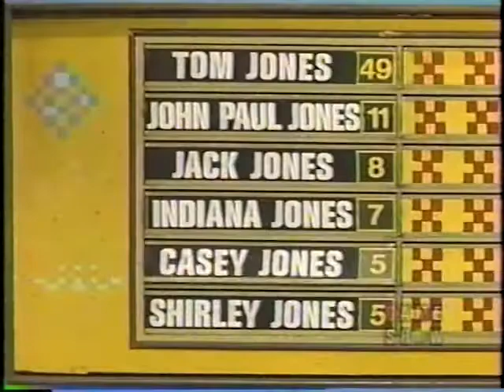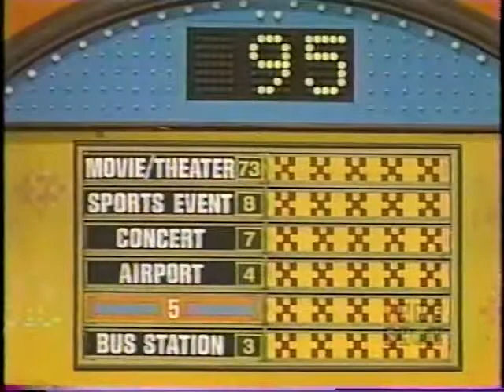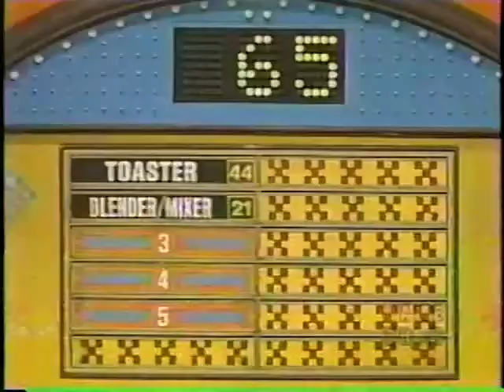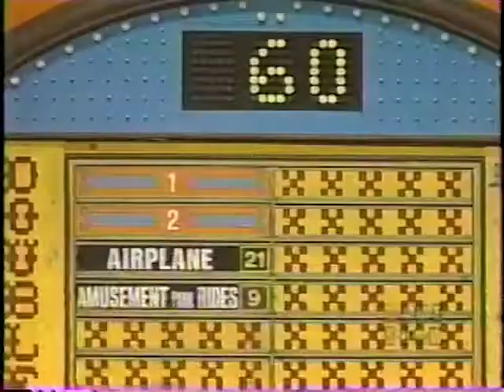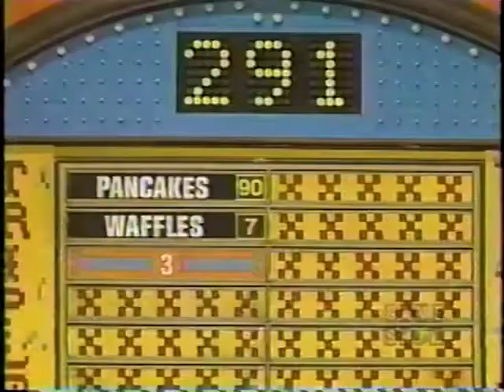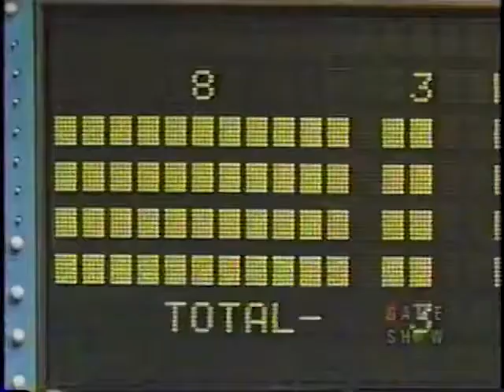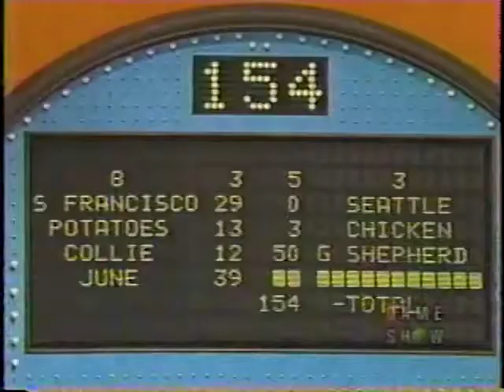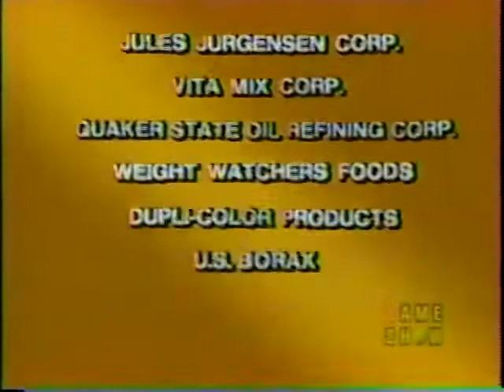Family Feud SYN Rosell vs Dampman 1985